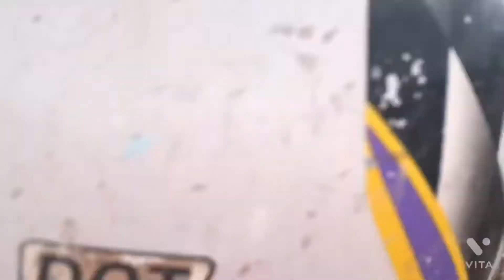Riding atvs in the hills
In this video it’s just Layne and Brynlon riding the four wheeler in the hills.